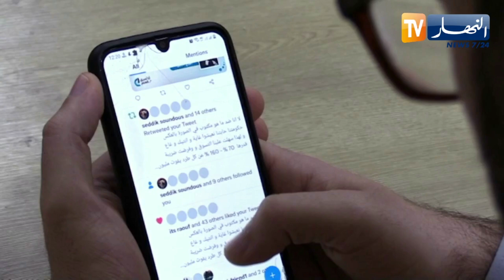الإبتزاز النصب والإحتيال.. جـ_رائم تتصدر الحصيلة الأمنية